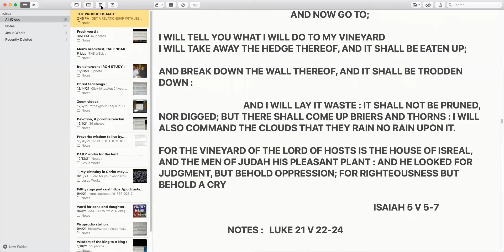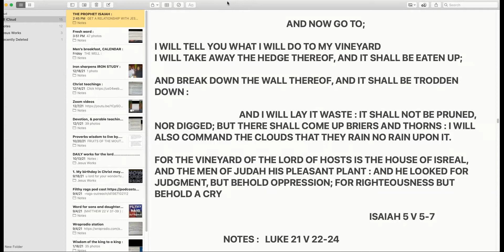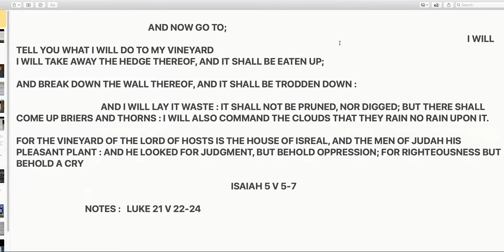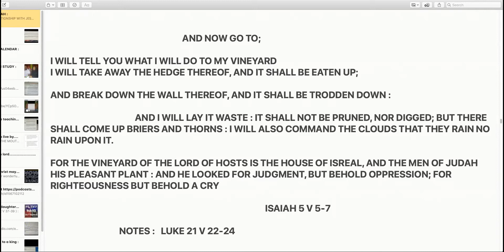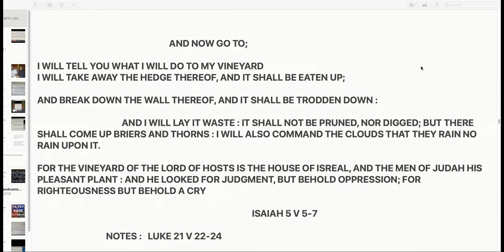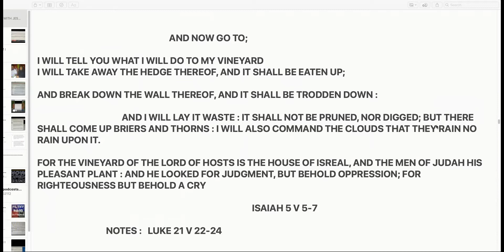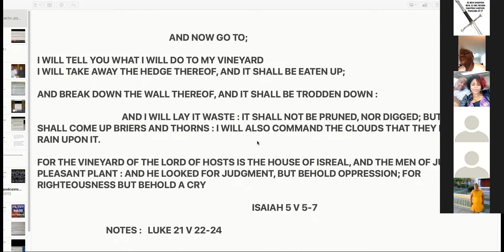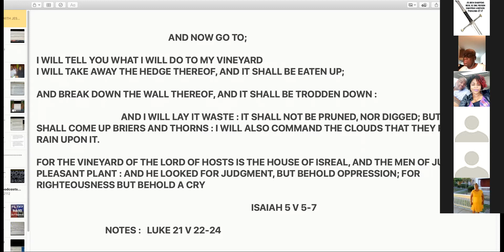Iron sharpens iron study 📚 touching his vineyard…..Part 1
Isaiah 5 v 1-7